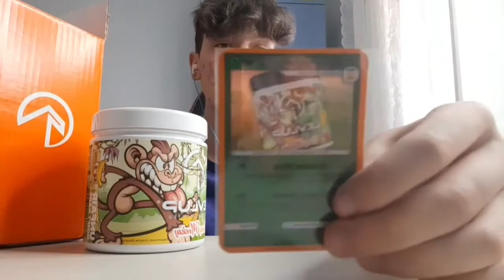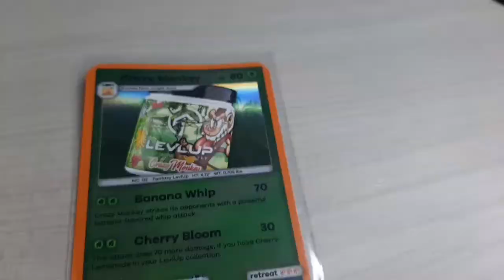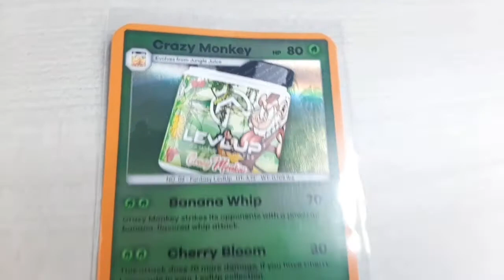CHE COS'È LEVLUP? E COME SI PREPARA🤩. ASSAGGIO LA NUOVA LEVLUP (CRAZY MONKEY). Gaming booster LEVLUP